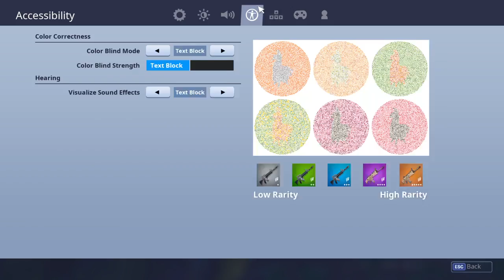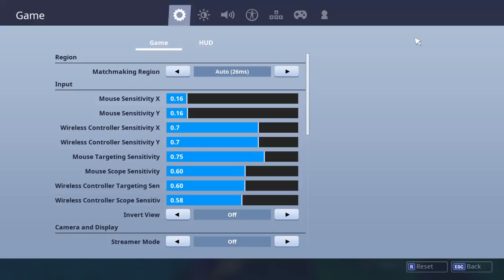$$$worst console player$$$ builder pro lets go